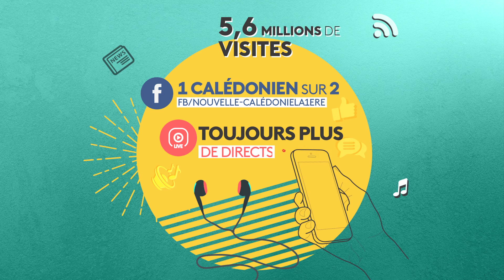NC la 1ere Le Numérique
Spot de rentrée 2019 Nouvelle Calédonie la 1ère
Sur les plateformes numériques de la chaîne Nouvelle-Calédonie la 1ère en 2018 :
- 1 calédonien sur 2 sur la page FB Nouvelle Calédonie la 1ère
- Des heures de directs de prises d'antennes d'événements exceptionnels